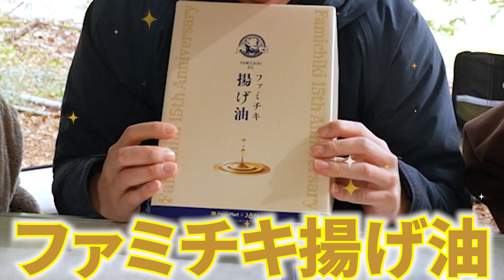【お店超え!?】山で揚げたてのファミチキをアレンジ料理にしたら美味すぎた…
上手いと美味いをミスったのは内緒。

そしてファミチキの揚げたては最強においしいのは大声で言えます。

おいしーーーーーーーーーーい！

余談ですが、胃袋がぎっとんぎっとんになりました。

≪編集：なでしこ≫

・総額40万円の贅沢キャンプと全て100均の貧乏キャンプを比べてみた